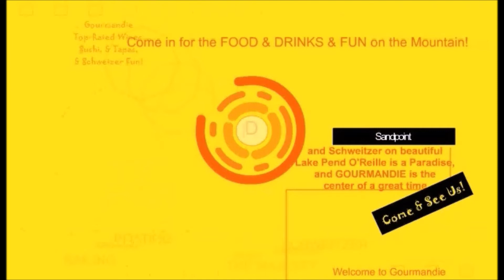Gourmandie, Sandpoint's Best Wine Bar on Schweitzer Mountain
Opening for Ski Season at Schweitzer Mountain Ski Resort in Sandpoint, Idaho November 22, 2019. Gourmandie is Sandpoint's premier wine bar and tapas restaurant featuring Sushi, the best wine selection in the Pacific and Inland Northwest, European-style Deli, and gourmet grocer. Great ambiance, fantastic food, and live music. Join us and have fun this ski season.